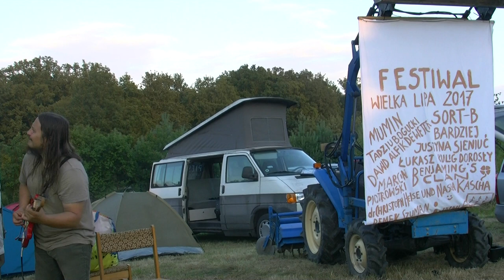Festiwal Wielka Lipa 2017 34